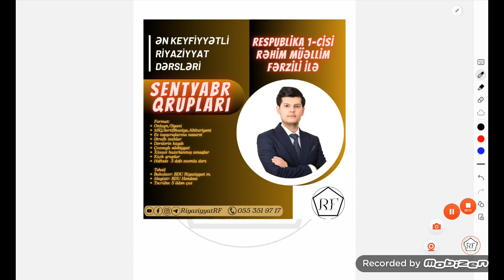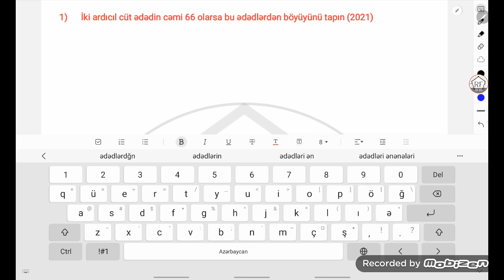Natural Ədədlər Buraxılışa düşən 3 sual | RiyaziyyatRF | Rəhim Müəllim Fərzili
Natural Ədədlər
Buraxılış düşmüş suallar
Tənlik,tək,cüt Ədədlər,əbob,əkob,sadə vuruq.

Riyaziyyat RF
Rəhim Müəllim Fərzili Riyaziyyat Dərsləri
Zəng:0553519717